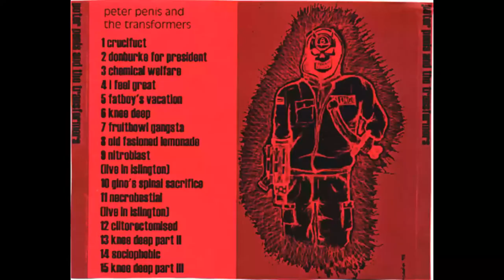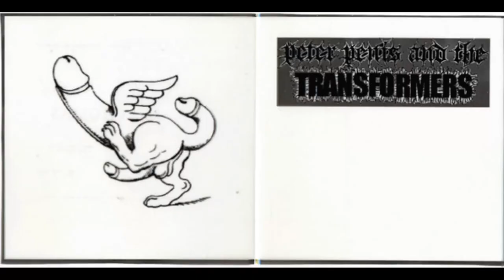PETER PENIS AND THE TRANSFORMERS Don Burke for President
Track 2 from Peter Penis And The Transformers – Self Titled
Label: Paranoise Records (2) – NOIZ08
Format:
CDr, Album
Country: Australia
Released: 1998